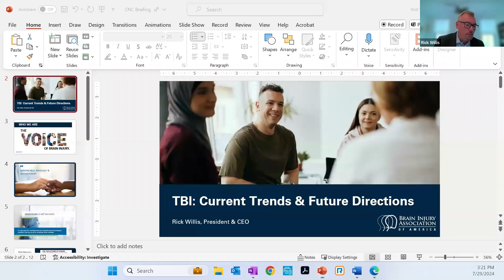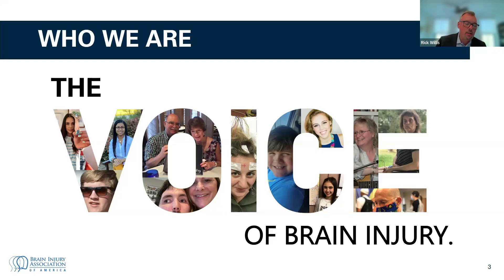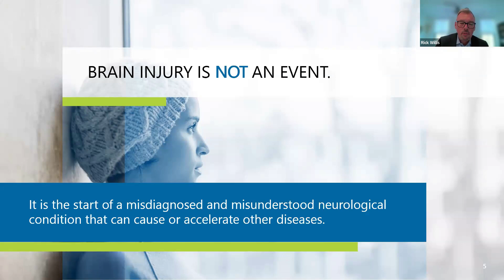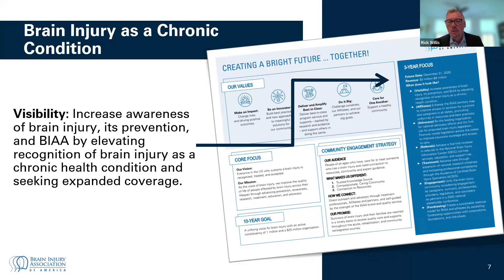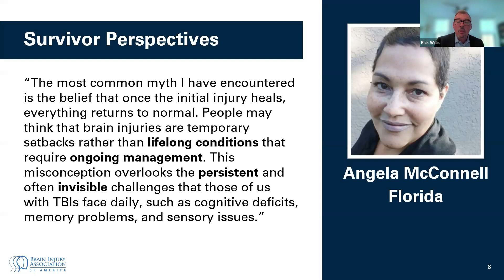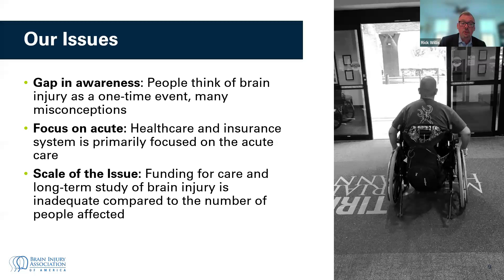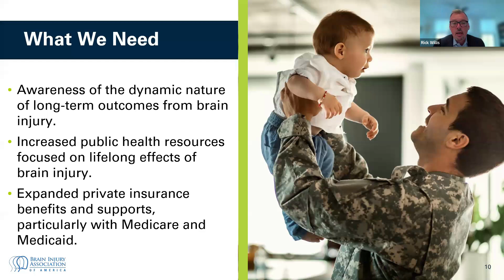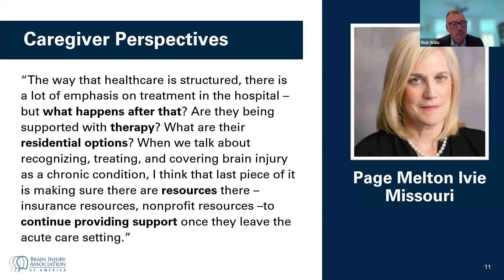Congressional Neuroscience Caucus Briefing - Rick Willis Testimony